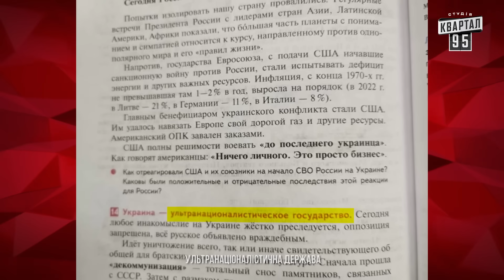Скабєєва накричала на український мультик. Байрактар News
00:00 Коротко про головне
00:41 Федеральний реєстр казок на росії
02:30 Пєсков повернувся з майбутнього
03:39 Такого собі навіть Лукашенко не дозволяв
04:25 російське житло, яке дуже сподобається бобрам
05:28 На росії знову переписали підручник історії
07:44 Фаєр-шоу у Сергієвому Посаді
10:11 Новини про вибухи на болотах очами українців та росіян
10:25 Політичні процеси у кремлі
10:34 Коротко про любовний трикутник путіна, Лукашенка та Сі Цзіньпіна
10:58 Нове звернення Іллі Киви
11:08 Скабєєва накричала на український мультик
12:44 Прощання з депутатом Дубінським
14:01 SANNA - Синочки, повертайтеся живими

Соц. мережі:
Квартал 95